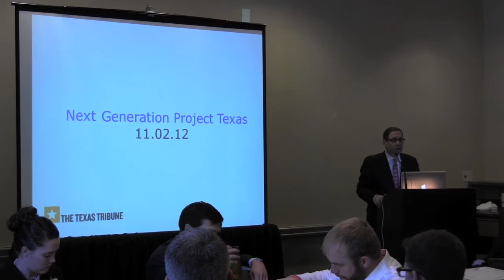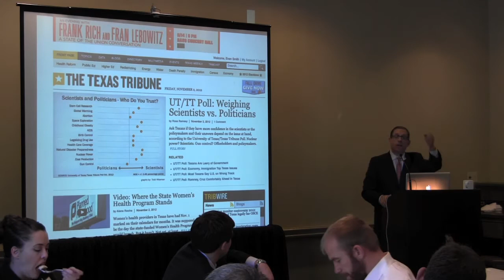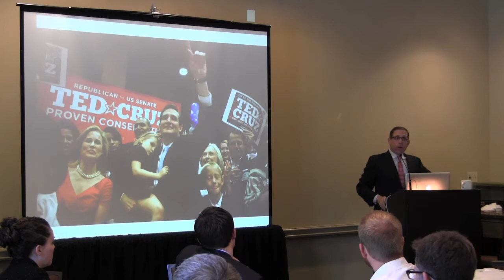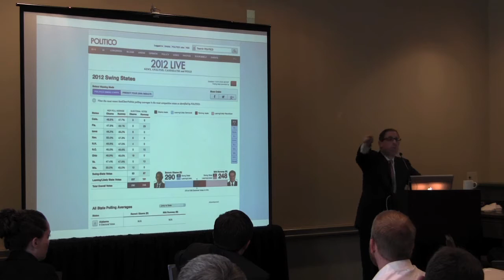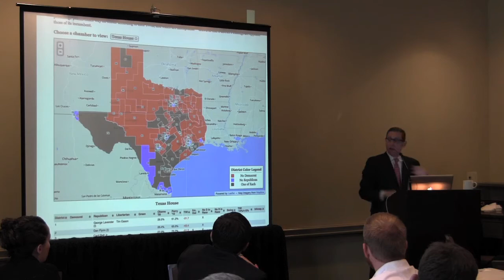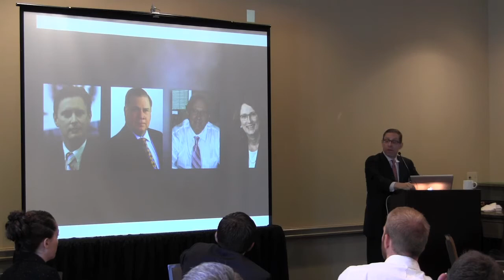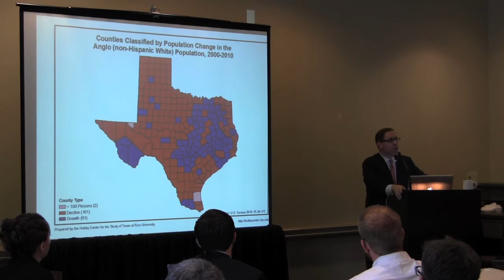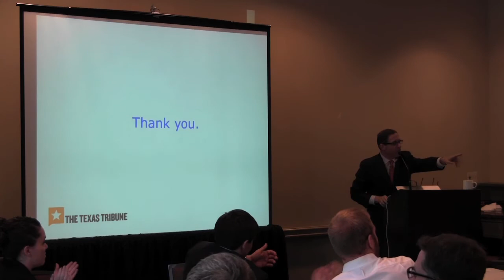Keynote Lunch with Evan Smith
The keynote lunch talk for the 2012 Next Generation Project Texas Assembly given by CEO and Editor-in-Chief of The Texas Tribune Evan Smith.